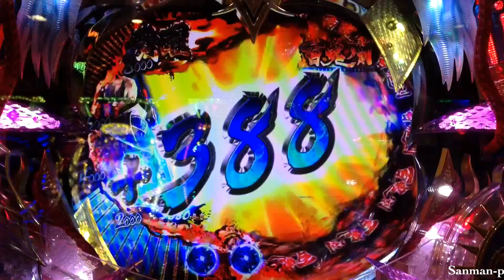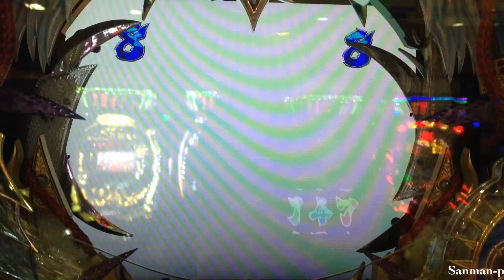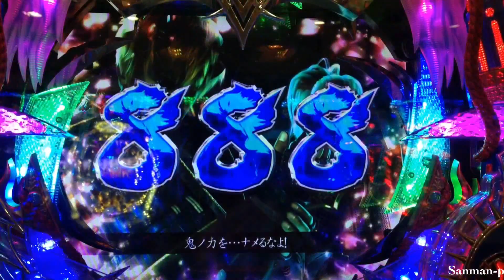【CRぱちんこ新鬼武者 Light Ver】次回予告 三成不敵